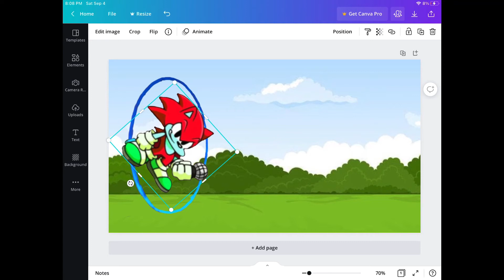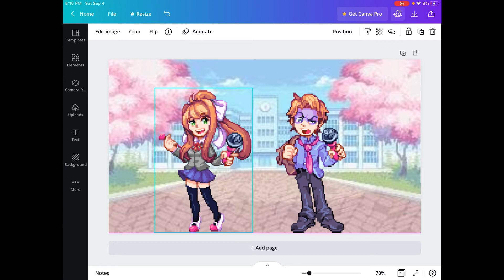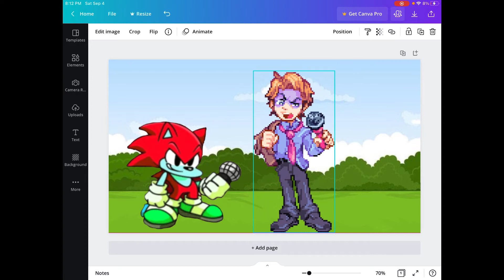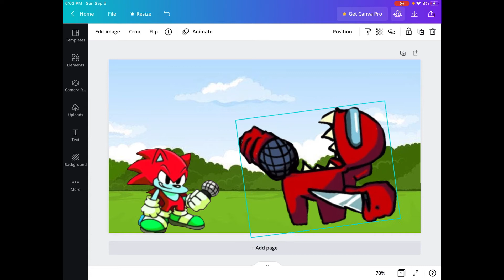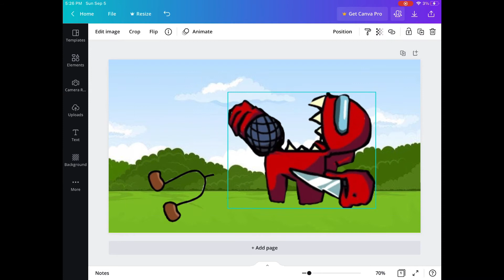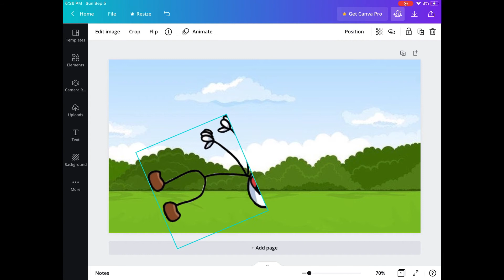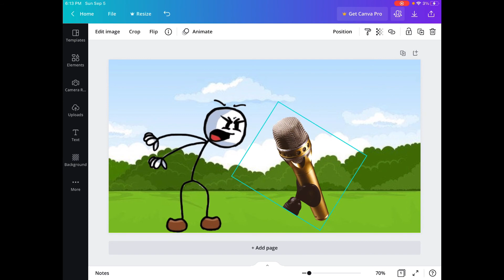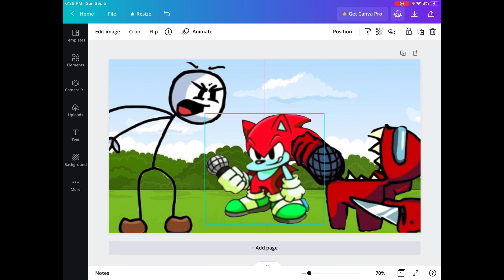Henry Stickman Vs Imposter FNFBB